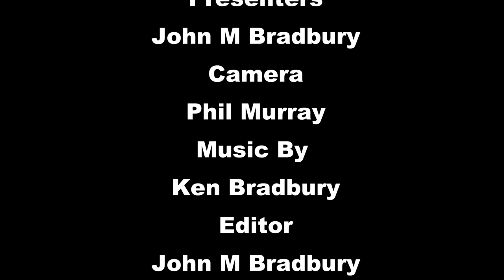A Old Silver Victorian Brooch Presentation of Thanks From John